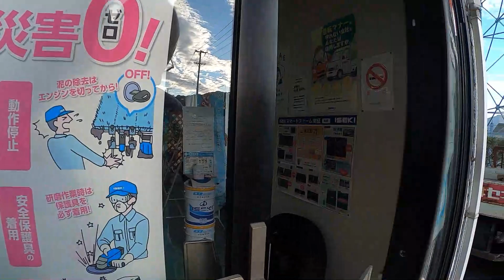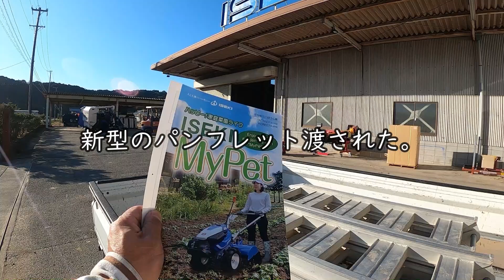【新車】74歳 母上様の新車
父の形見となった耕運機がオイル漏れを起こし修理の予定でしたが・・・